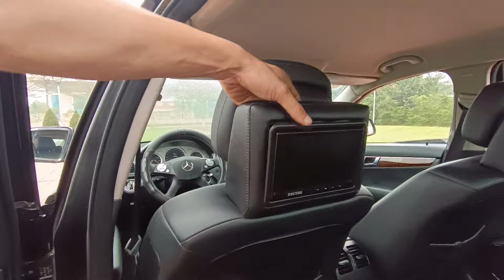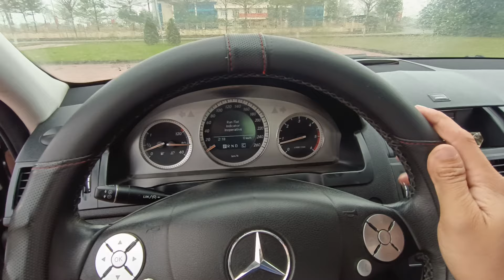Mercedes C200 1.8 AT siêu tiết kiệm lại đi sang sướng em bán 225 tr quá yêu